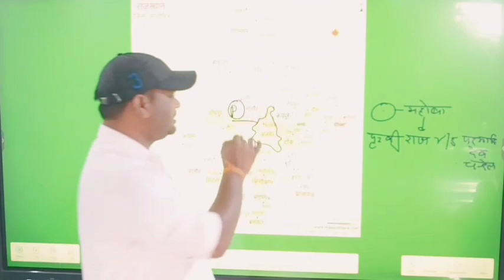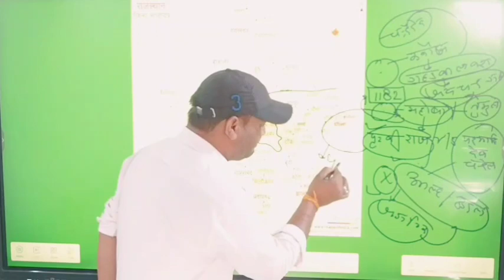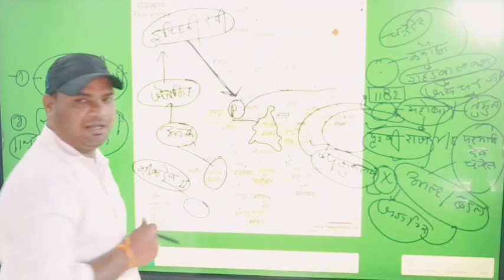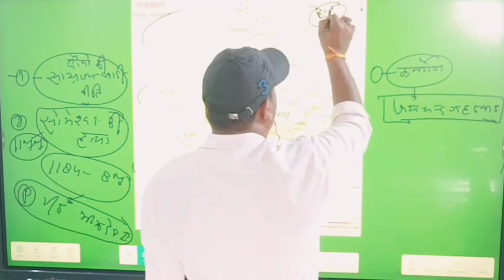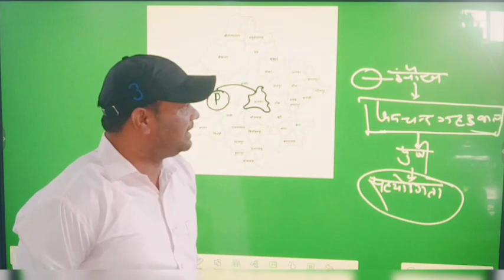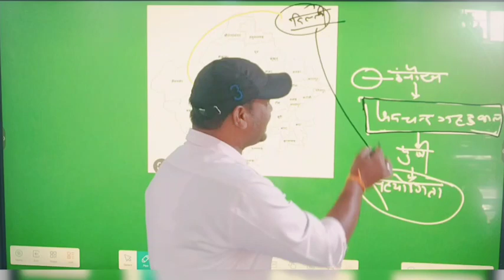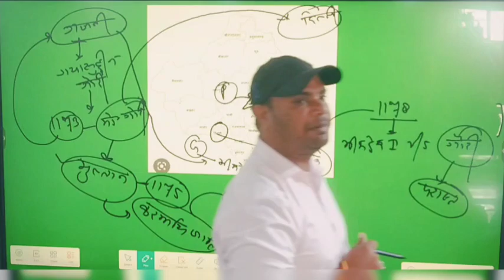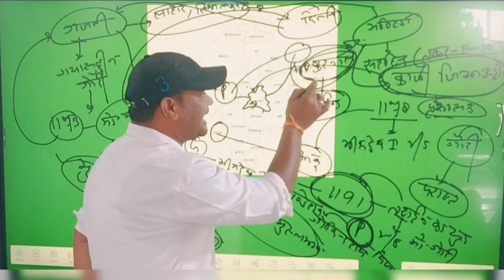पृथ्वीराज चौहान तृतीय (सम्पूर्ण जानकारी जो कहीं नही पढ़ी होगी)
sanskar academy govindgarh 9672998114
rajasthan culture